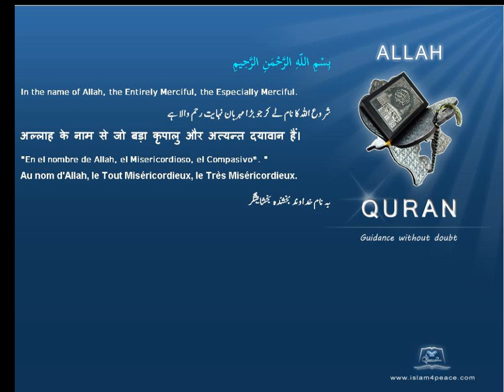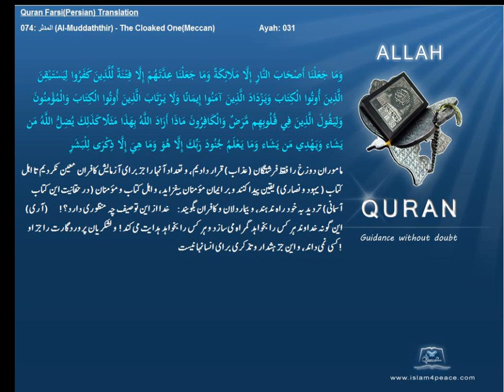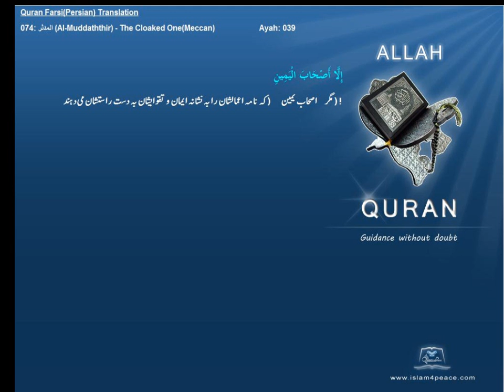Quran Farsi Persian Translation 074 المدثر Al Muddaththir The Cloaked OneMeccanIslam4peace com